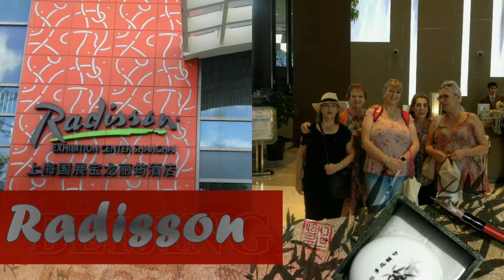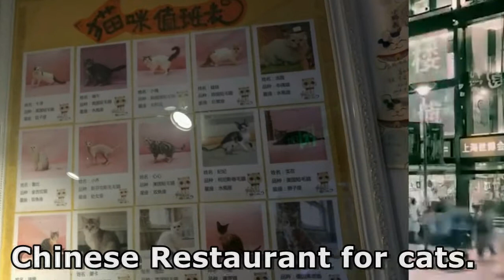CHINA 2018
8 day holiday in China with Janet, Patricia, Carmen, Phil, myself and Anna.